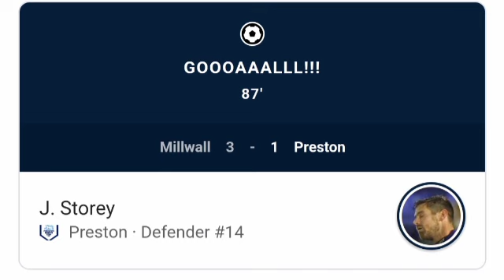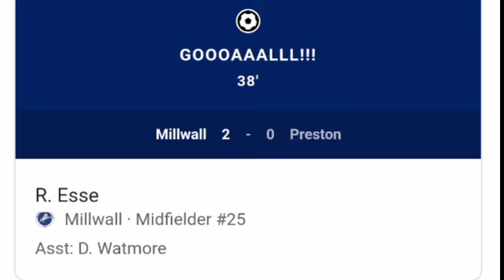Millwall vs Preston (3-1) All Goals and Extended Highlights